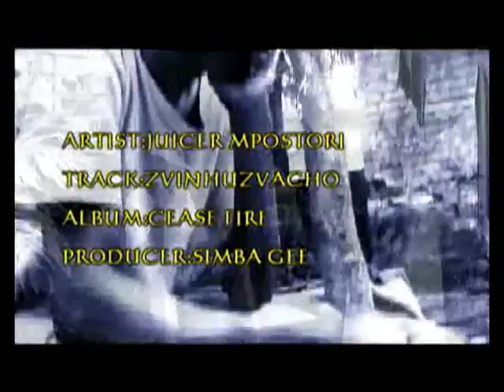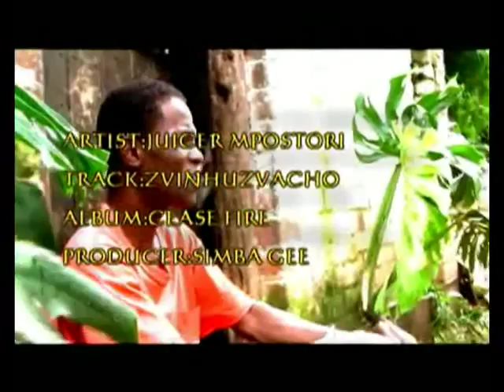Zvinhu zvacho by Juicer Mupostori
Young talent hailing from Zimbabwe.